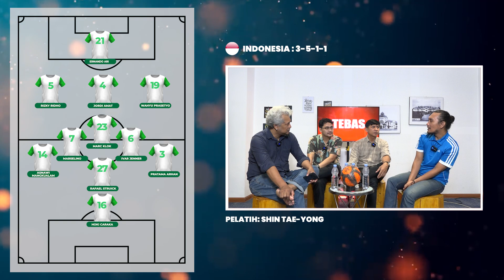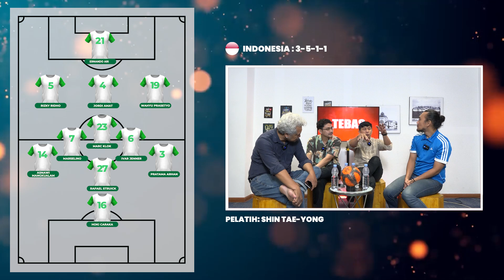Jajal Libya Sebelum ke Qatar, Gambaran Kekuatan Timnas Indonesia | TENDANGAN BEBAS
Timnas Indonesia akan memulai persiapan Piala Asia 2023 dengan menggelar uji coba melawan Libya malam ini Selasa (2/1/2024). Rencananya Garuda akan menggelar uji coba melawan Libya ini sebanyak dua kali. Pada malam ini dan 5 Januari 2024 nnti di Turki.

Pemain sudah hadir menjalani pemusatan latihan di Turki, namun sebagian datangnya menyusul. Shin Tae-yong pun banyak pilihan pemain dalam laga uji coba nanti.

Pemain-pemain yang bermain dari luar negeri bisa main dalam laga ini. Cuma tergantung Shin Tae-yong siapa yang dipilihnya. Menarik dinanti formasi apa yang dipakai STY melawan Libya.

Di sisi lain, dari Liga Inggris, klub Arsenal yang semoat kedinginan di puncak klasemen kok tiba-tiba melorot di Boxing Day.

Ikuti obrolan dan pembahasannya di podcast Tendangan Bebas (tebas) pukul 18.00 WIB Selasa 2 Januari 2024 di saluran digital Tribun Medan.